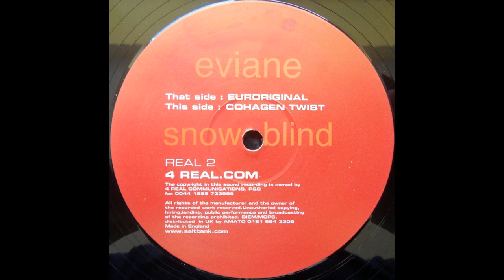Eviane - Snow Blind (Cohagen Twist) [1999]